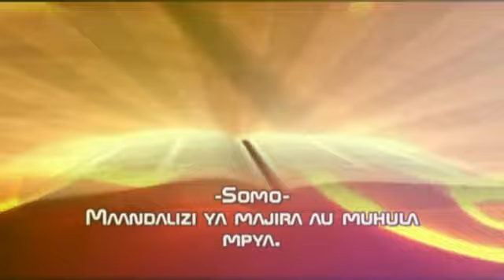Maandalizi ya majira au muhula mpya.